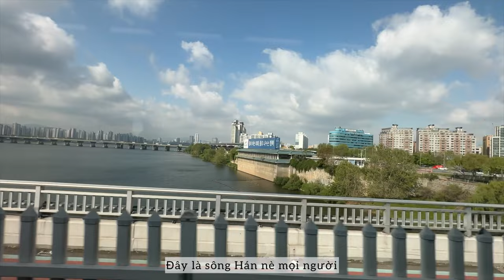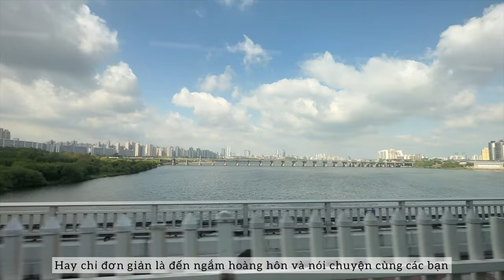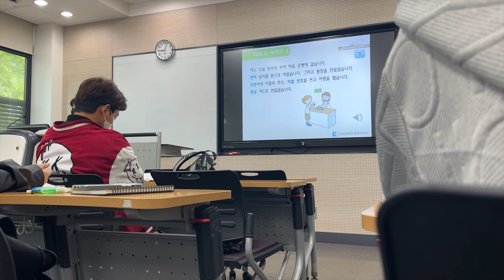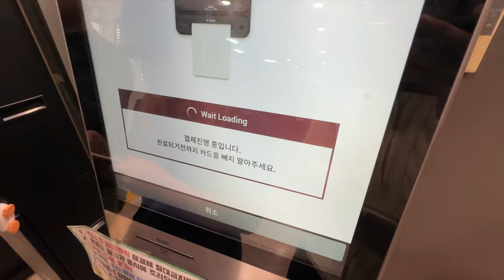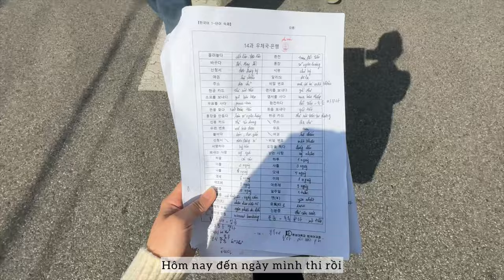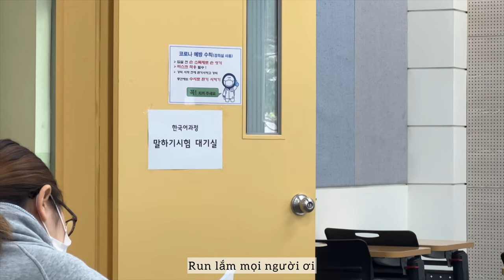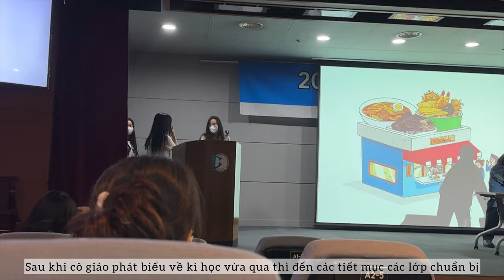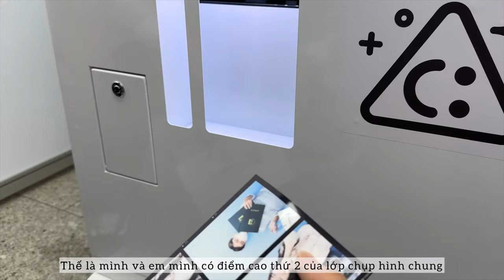DU HỌC HÀN QUỐC | Học bổng học tiếng, chơi ở Lotte World, thi cuối kì - Hansung University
Xin chào mọi người, mình là Bona du học sinh học tiếng trường đại học Hansung Hàn Quốc
Mong mọi người luôn vui và tìm hiểu thêm được nhiều thông tin bổ ích về du học Hàn Quốc khi xem video của mình ❤️

Vlog này mình quay về tiết học văn hoá học kì 2 ở Lotte World, về một ngày đi học của mình và về lễ tổng kết cuối học kì tại trường Hansung. Chắc hẳn nhiều bạn sẽ thắc mắc liệu học tiếng có được học bổng không? Hãy cùng xem video để được giải đáp thắc mắc nha👉🏻